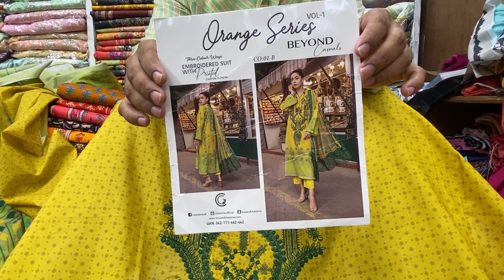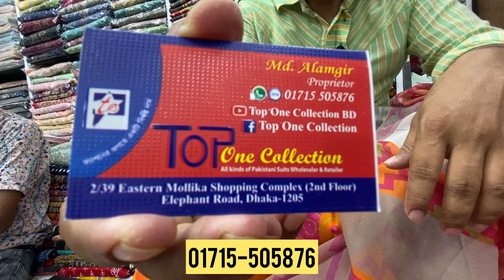Pakistani Charizma Orange Series Beyond Eid Collection 2022